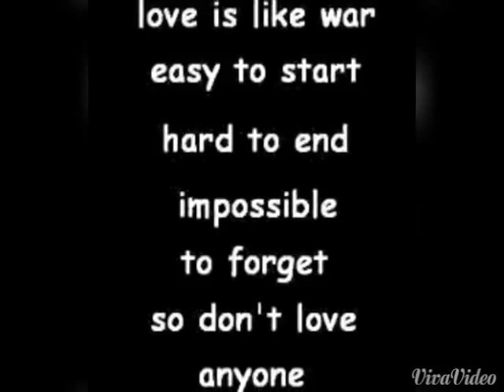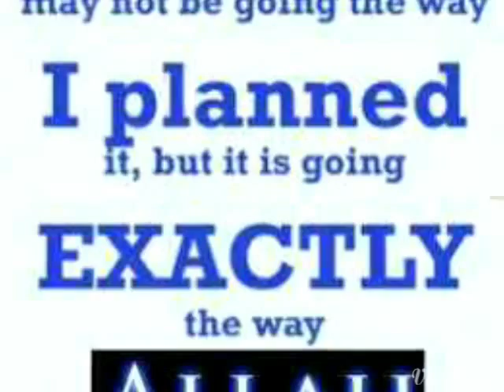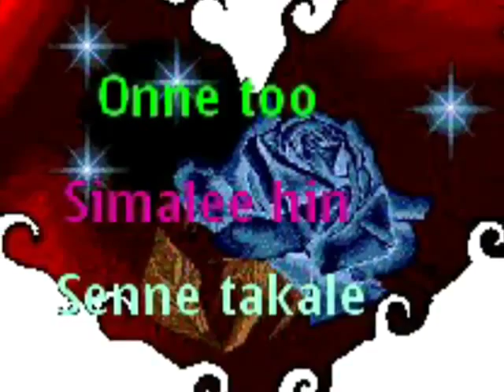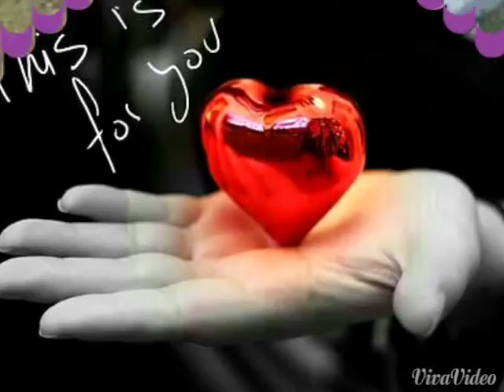Musxafa harawee oromo music